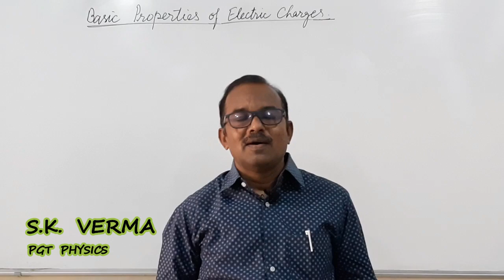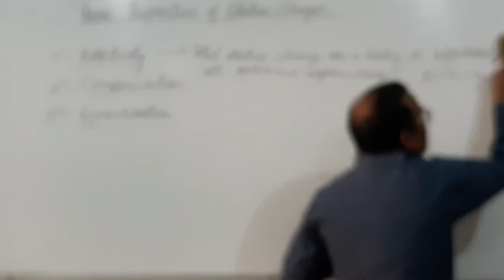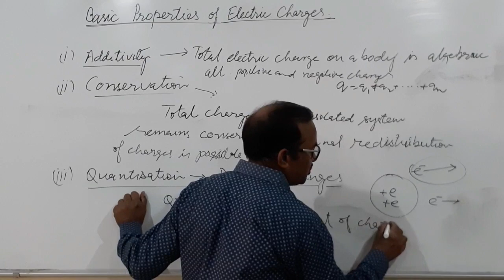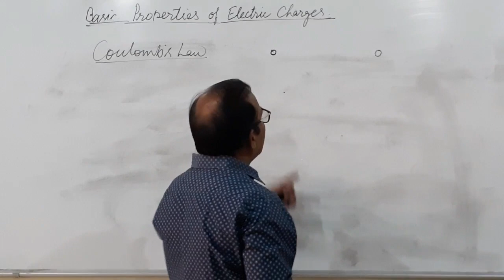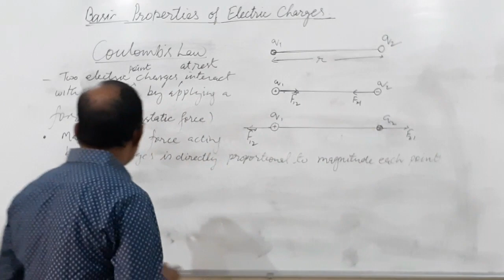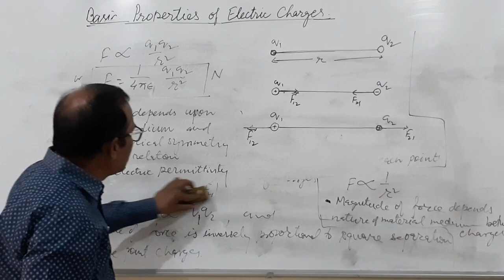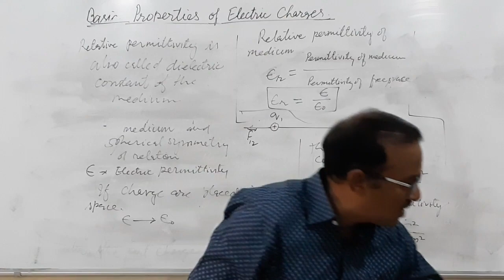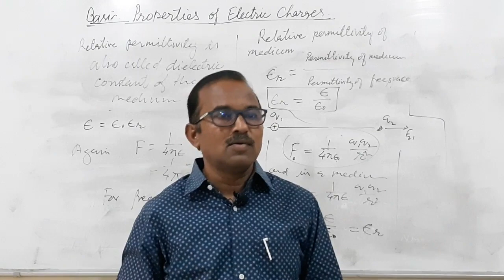Electric Charge and Fields | Basic Properties of Electric Charges | Coulomb's Law| By S. K. Verma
Details of Basic Properties Electric Charges; Additivity, Consevation and Quantisation.
Coulomb's Law, Medium Dependence and Electric Permittivity.
Relative Permittivity or Dielectric Constant.